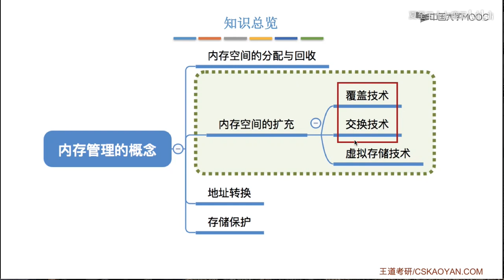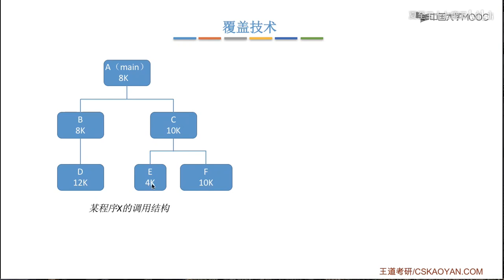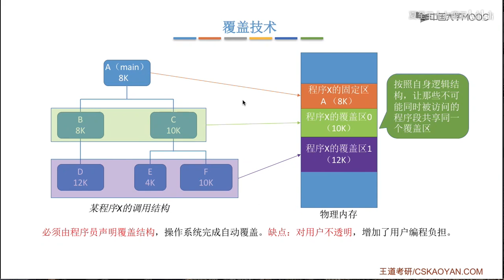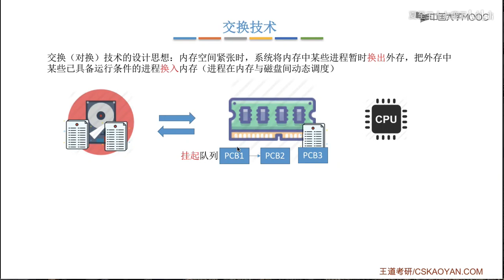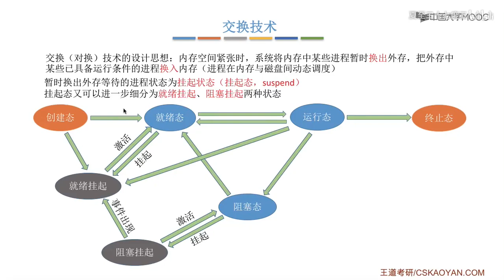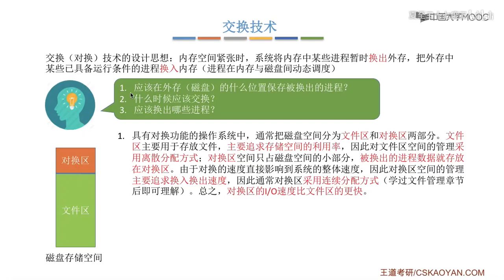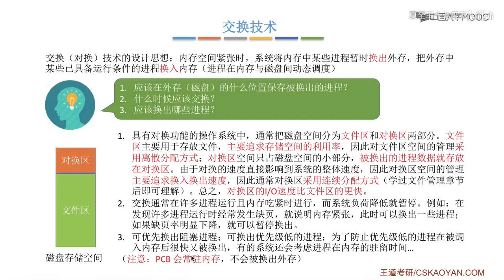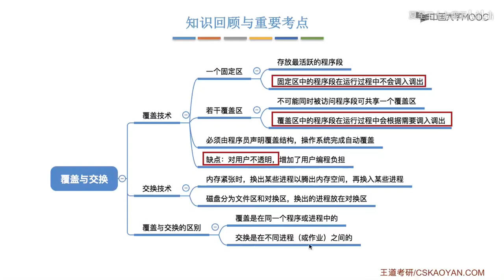3覆盖与交换